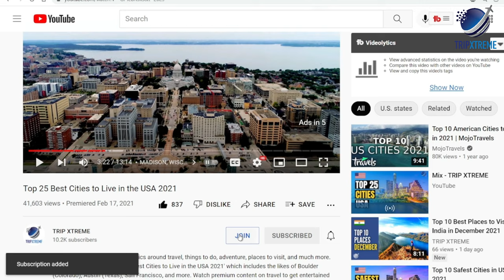Top 10 Things to do in Saint Tropez 2024 | France Travel Guide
Planning a trip to Saint Tropez in 2024? Discover the top 10 must-visit attractions and experiences in this luxurious coastal town on the French Riviera. From pristine beaches to vibrant nightlife, upscale shopping to rich cultural heritage, this video will provide you with insider tips and recommendations to make your visit to Saint Tropez unforgettable. Get ready to soak up the Riviera vibes and indulge in the glamorous lifestyle of this iconic destination. Don't miss out on the best things to do in Saint Tropez in 2024!

CHAPTERS:
0:00 Intro
0:38 #10 Carré Sainte-Maxime
1:20 #9 St Tropez Harbor
2:13 #8 Place aux Herbes
2:59 #7 Gendarmerie Nationale
3:50 #6 Portalet Tower
4:33 #5 Place des Lices
5:16 #4 Annonciade Museum
6:02 #3 Maritime History Museum
6:52 #2 Old Town St Tropez
7:35 #1 Pampelonne Beach